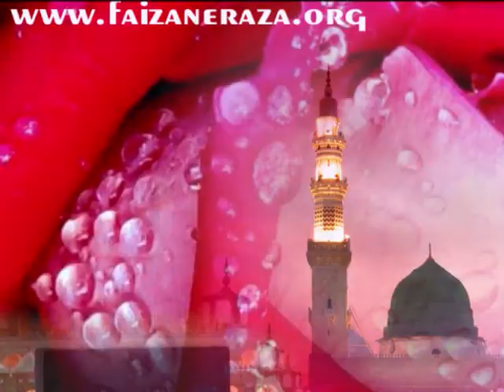Khuda ka zikr karey (Arshad Raza Qadri)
Heart touching kalaam of Adeeb Raipuri in the sweet voice of Arshad Raza Qadri.